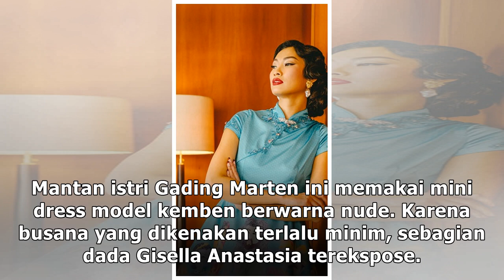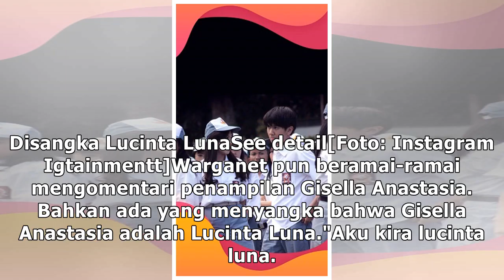Nyanyi dengan Busana Seksi, Gisella Anastasia Disangka Lucinta Luna